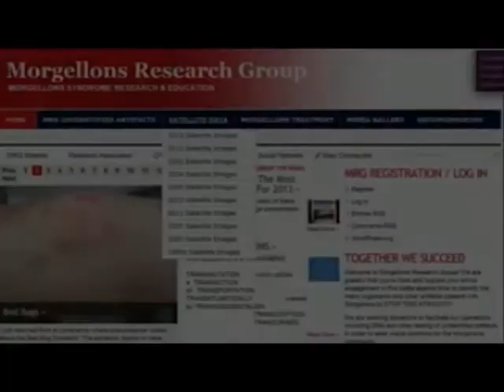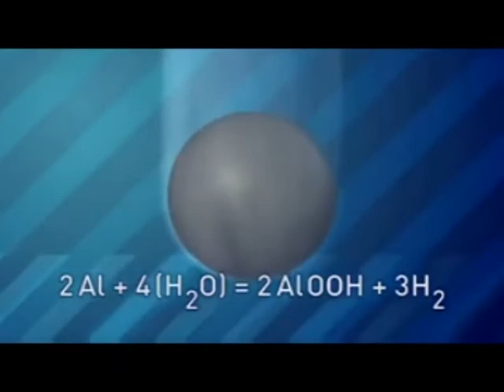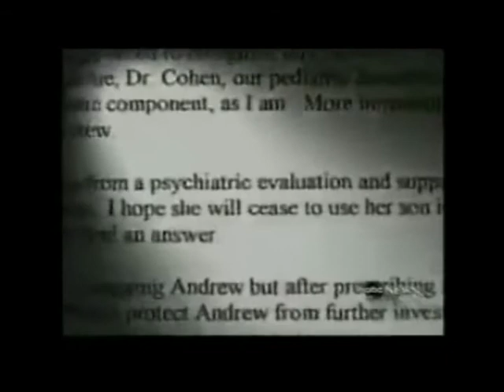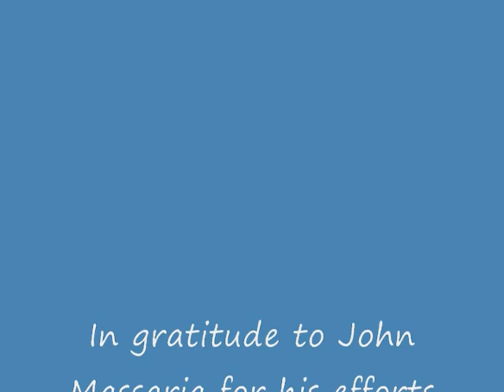Mysterious Disease Exposed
Another diabolical aspect of dispensation of aerosols without prior knowledge or consent of the population. Biological warfare is expressly prohibited yet it is carried out in secret, then denied.